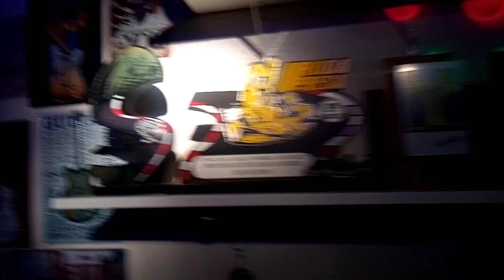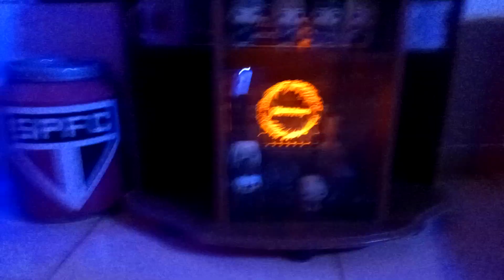Chris Cornell é sensacional!